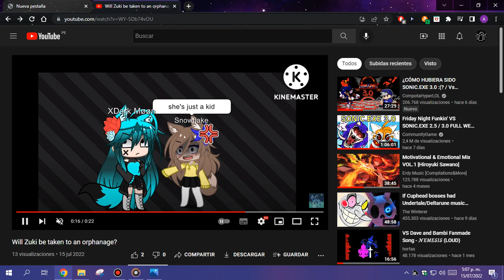bruh 2 (EXTREMELY LOUD WARNING!!!)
Song By Archasia
Here Song